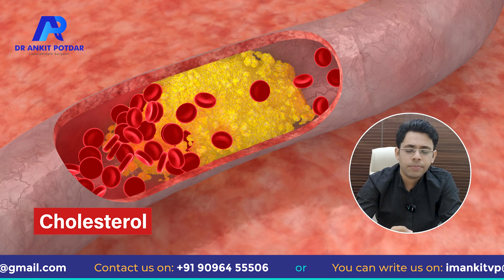वजन कम करने की सर्जरी | Gastric Sleeve Surgery for Weight Loss Bariatric Surgery - Dr. Ankit Potdar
आज के इस व्हिडिओ में Dr. Ankit Potdar Bariatric And Laparoscopic Surgeon हमे एक केस के बारे में बतानेवाले हैं जिनका वजन बहोत ज्यादा था औंर उस वजन की वजह से पेशंट को Daily Routine में बहोत दिक्कते आ रही थी.

For More Information about this Topic Please Do comment In the Comment Section.

I am Dr. Ankit Potdar (Laparoscopy Surgeon) I create informative & educational videos

Chembur, Mumbai
SRV-C Hospital
Opposite Lokmanya Tilak Terminus, Dr. Mandakini Parihar Marg, Tilak Nagar, Chembur, Mumbai, Maharashtra, Landmark: Lokmanya